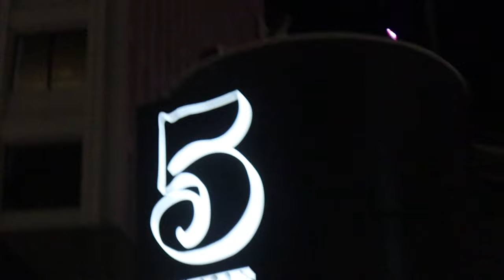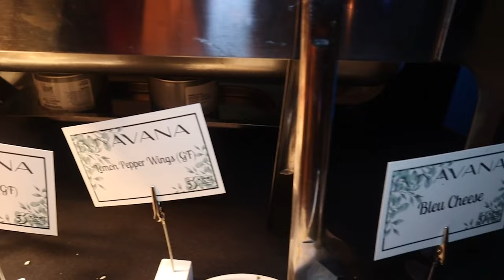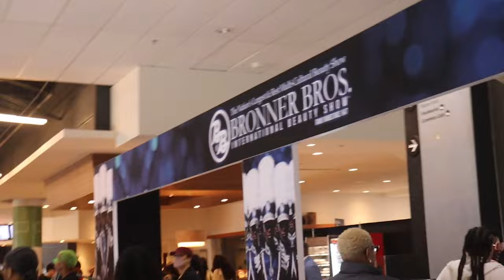Influencers Unite at Myavana, Bronner Bros Weekend, Fashion & Axe Throwing Fun | Atlanta Vlog 009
Join me for an action-packed vlog as I dive into a weekend of style, adventure, and fun in Atlanta! We kick things off at the Myavana hair event, mingling with other influencers and exploring the latest in hair care innovation. Next, it's on to the iconic Bronner Bros Fashion Show where we witness cutting-edge hairstyles and stunning fashion. To top off our exciting weekend, I take you along for a thrilling session of axe throwing with friends. Don't miss out on all the fun and fashion—watch now to see how we make the most of our weekend in ATL!